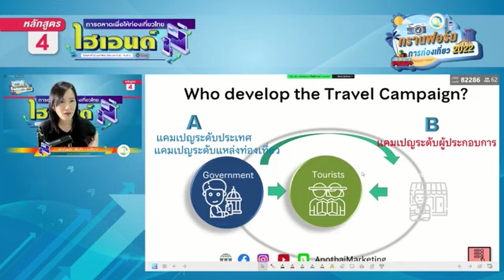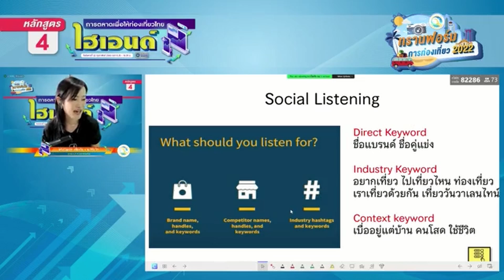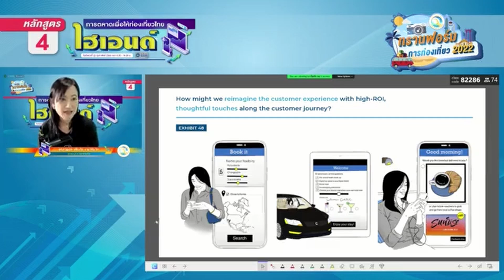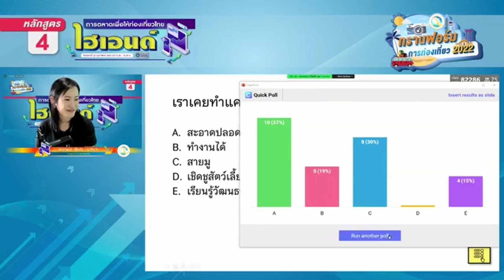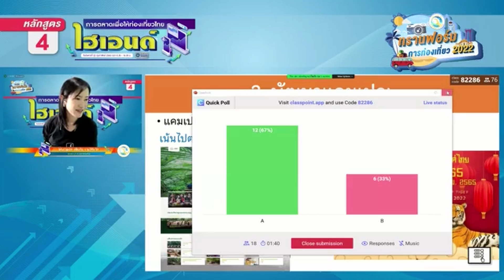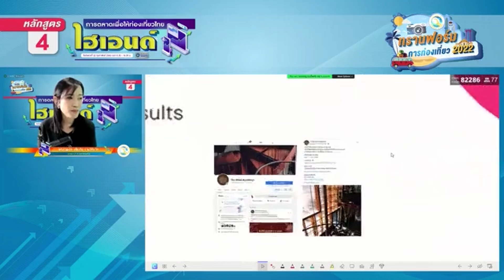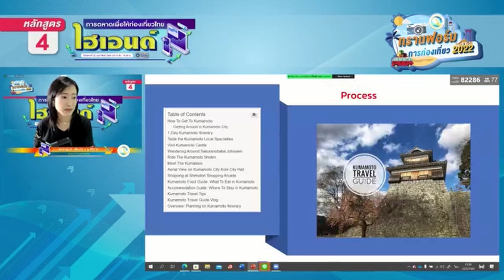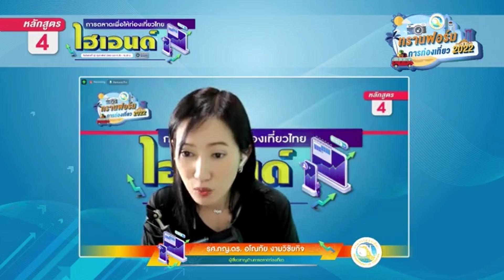สร้างแคมเปญตลาดท่องเที่ยวยังไง “ให้โดนใจ” นักท่องเที่ยว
จะสร้างแคมเปญตลาดท่องเที่ยวยังไง “ให้โดนใจ” นักท่องเที่ยว แล้ว Social Listening คืออะไร มีความสำคัญยังไง ไปดูกันเลย
(การอบรมออนไลน์ ทรานฟอร์มการท่องเที่ยว 2022 หลักสูตรที่ 4 "การตลาดเพื่อให้ท่องเที่ยวไทย...ไฮเอนด์" 22 กุมภาพันธ์ 2565)

00:00 เริ่มต้น
00:15 ความหมายของแคมเปญ
02:54 ใครต้องทำแคมเปญบ้าง?
05:03 การเข้าใจลูกค้า
06:17 Social Listening
13:18 Customer Interview
17:56 Next Normal Tourist Behaviors
24:12 การพัฒนาแคมเปญ
24:15 แคมเปญจากหน่วยงานภาครัฐ
27:04 แคมเปญจากแหล่งท่องเที่ยว
32:16 แคมเปญระดับผู้ประกอบการ
32:41 สรุปการพัฒนาแคมเปญ
33:57 การร่วมมือหลายฝ่ายเพื่อเผยแพร่แคมเปญ
35:15 Paid Media
37:49 Owned Media
38:54 Earned Media
41:30 สรุปพร้อมยกตัวอย่างการร่วมมือหลายฝ่ายเพื่อเผยแพร่แคมเปญ
44:54 สรุปและตอบคำถามเรื่องการสร้างแคมเปญ